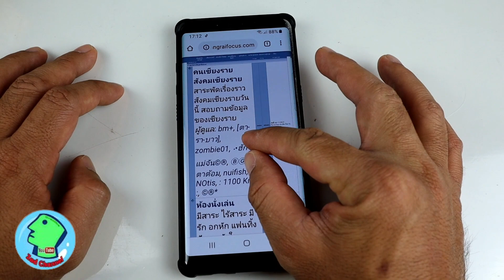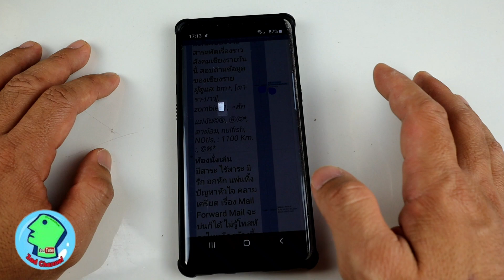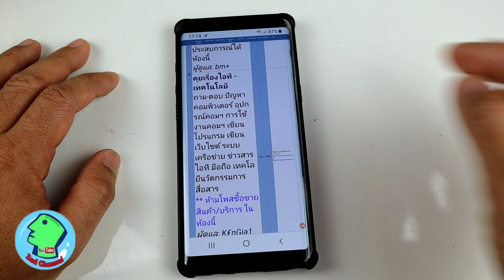เคล็ดลับสำคัญ สำหรับ Android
เรื่องสำคัญที่หลายคนยังไม่รู้ กับเคล็ดลับการใช้งานโทรศัพท์มือถือระบบ Android ทุกรุ่น (ใหม่) ทำได้เหมือนๆกัน